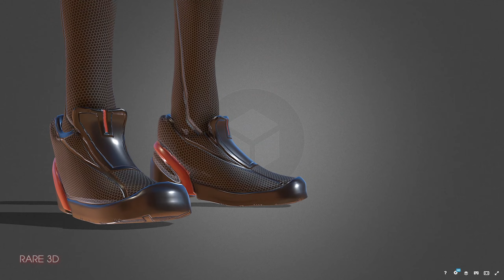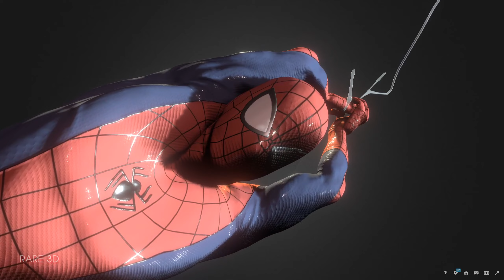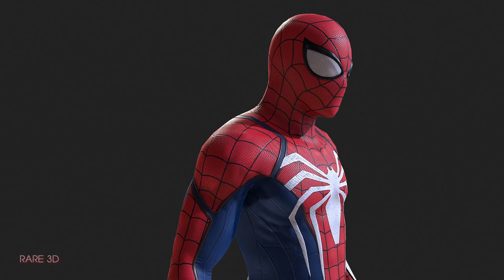Spider-Man 3D Model Compilation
Spider-Man: All Way Home 3D Model [Rare 3D]